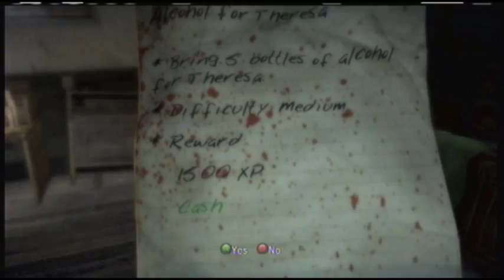Dead Island Episode 26